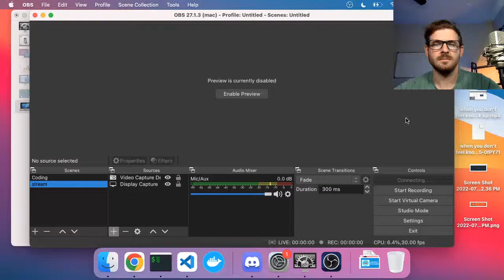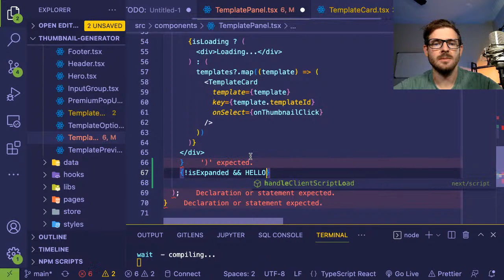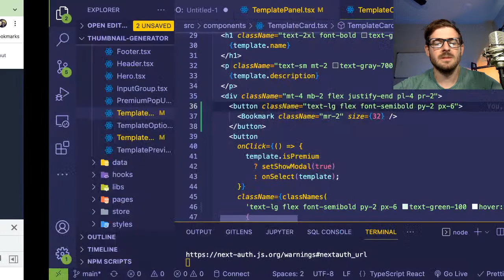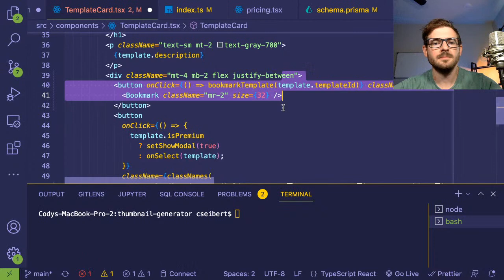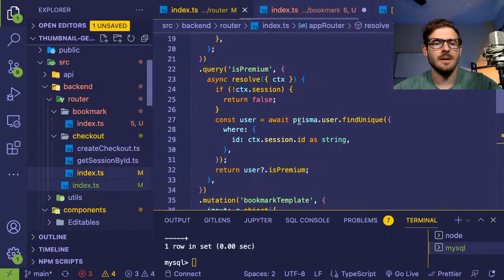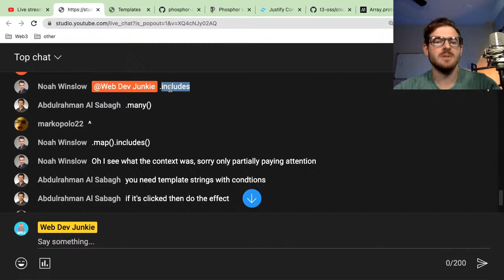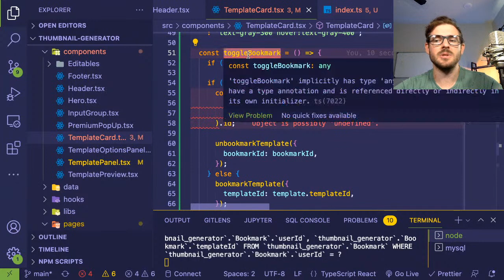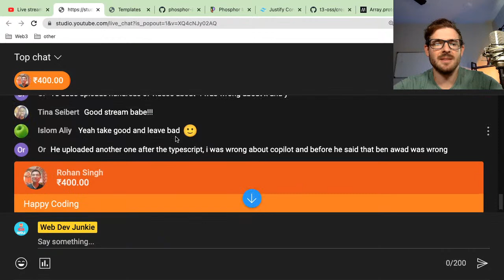Working on a side project in Next.js, Prisma, Next-Auth, T3 Stack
Working on a side project with next